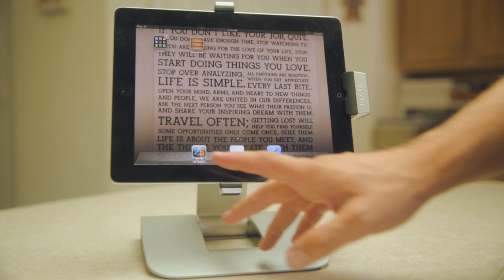Z5 Mobile - "Anywhere, Anytime."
Let Z5 Mobile get you connected. Anywhere! Anytime!